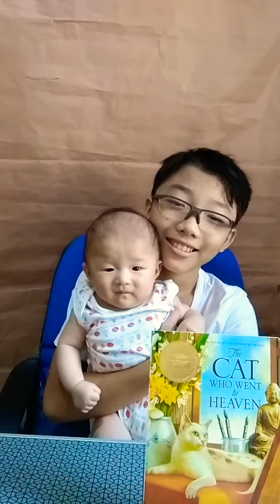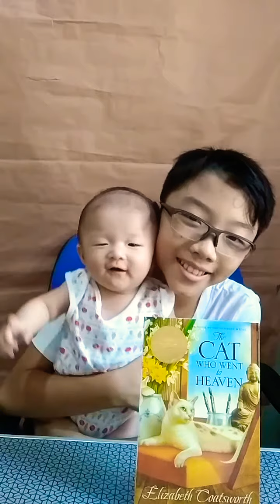"The Cat Who Went to Heaven" Book Review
My first book review with my baby sister. She tried to say something as well, I think.